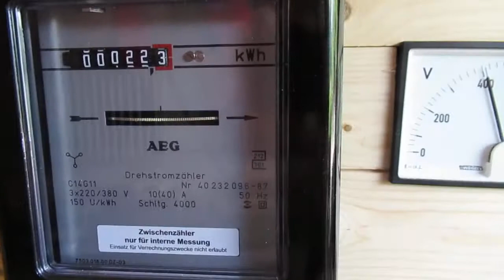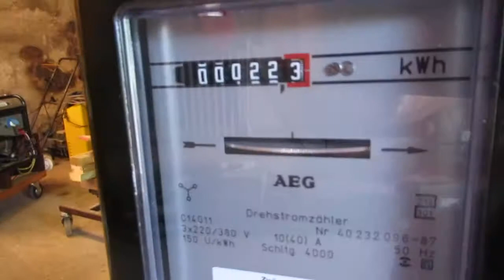mdg7500cle3 runs 4hp 3phase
Körde en 4 hp elmotor 1500 varv i en timme.Drog ungefär 5,4 ampere.Så det är jag nöjd med.omkring 3500 watt belastning.Inga problem.Sjönk en halv period till 51,5 HZ ,så det funkar kanon.